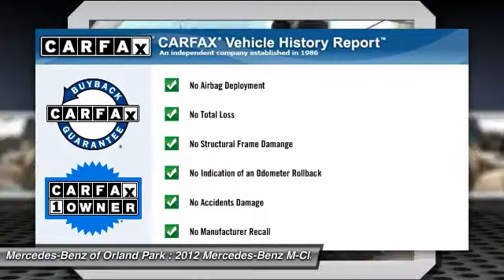2012 Mercedes-Benz M-Class Orland Park IL M3786X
2012 Mercedes-Benz M-Class ML350

8430 W. 159th Street

Premium 1 Package (115V AC Power Outlet, Auto-Dimming Driver Side & Rear View Mirrors, iPod/MP3 Media Interface, iPod/MP3 Media Interface Cable, Power Folding Mirrors, Power Steering Column, Rear-View Camera, and SiriusXM Satellite Radio), 4MATIC&reg;?, Leather, and ** UNLIMITED MILES CERTIFIED WARRANTY. If you demand the best things in life, this fantastic 2012 Mercedes-Benz M-Class is the one-owner SUV for you. Don't let the drumming of road noise wear you down. BAS&reg;k in the quiet comfort of the cabin of this Mercedes-Benz ML350.